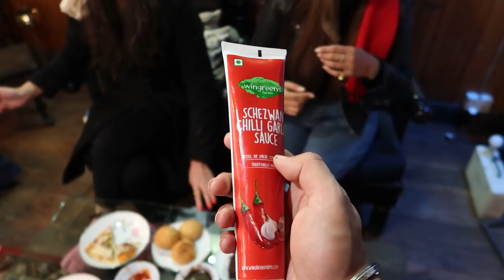Valentine's Day Special || Blind Fold Challenge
shivam_senpai
itirkiws